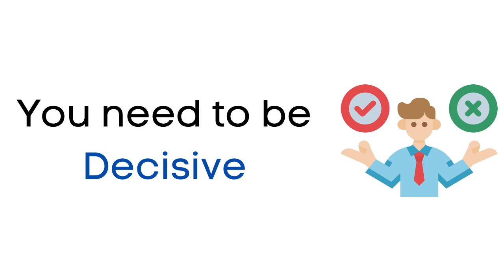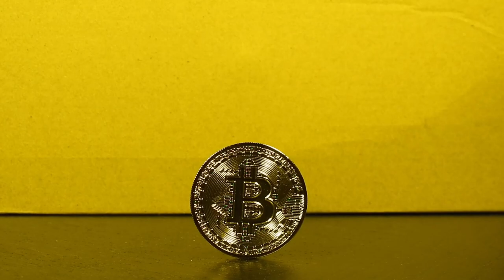I MADE $10,000 ON EBAY By Doing THIS EVERYDAY! (Do This NOW)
When I look back on my online business journey, there are a few things that I did daily that helped me make my first $10,000, I did these things every single day and they helped me achieve a high level of success with my eBay business and Online business in general.

The first thing I did was to read every single day, but more importantly I read books that helped solve particular problems I was going through at the time with my online business.
This is a pro tip for anyone that is looking to build a business online.

Secondly I made sure to eat healthy every single day, because we are what we eat. I went fully plant based and it made a huge difference.

Watch the whole videos so you dont miss all the things I did that helped me achieve a decent level of success with my ebay store and my online businesses

Good luck!

★More Info★

amazon fba vs ebay, best selling items on ebay, ebay beginner tips,ebay dropshipping,ebay feedback,ebay feedback removal,ebay for beginners, ebay managed payments,ebay millionaire,ebay motivation,ebay reseller,ebay reselling,ebay sales tips,ebay seller interview,ebay sellers fees, ,ebay selling tips and tricks,ebay success,ebay updates,how to sell on ebay,how to sell on ebay fast,how to sell on ebay for beginners,how to start an ebay business,make money on ebay,make money online,selling on ebay,steps to success on ebay,success with sam,what sells fast on ebay,what to sell on ebay